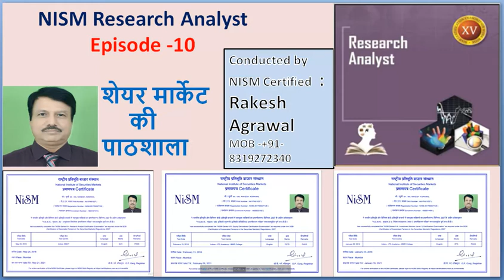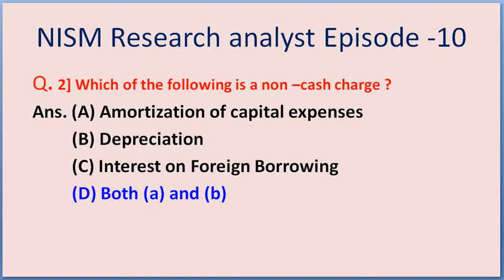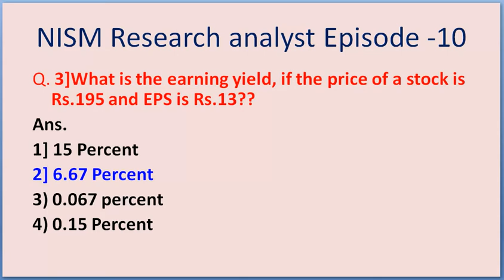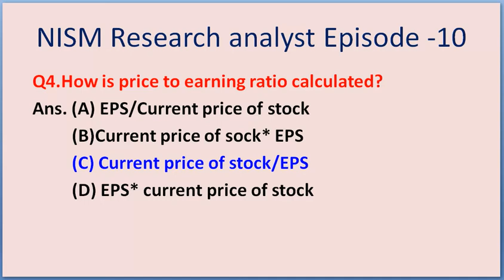NISM Research Analyst Episode 10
Please Watch our Videos ,this is great information about nism research analyst exams , please share videos ,like and subscribe our channel for next videos , if you want to join our training class contact me on 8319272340